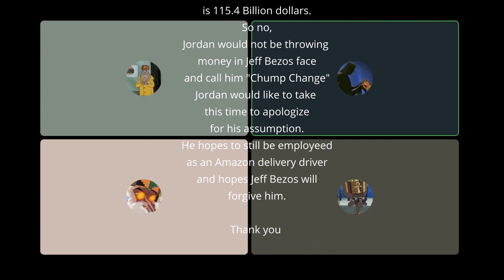Dead Dogs are FUNNY!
This week, we discuss ruining Graduation parties, dead pets, and superpowers that we would use to take over the world.